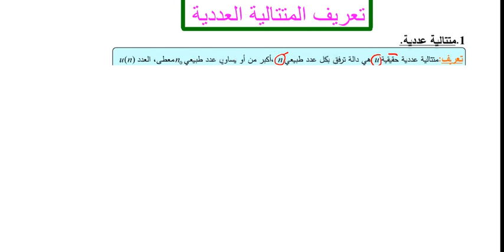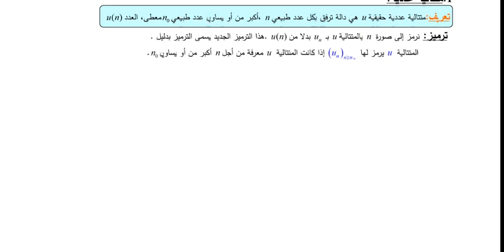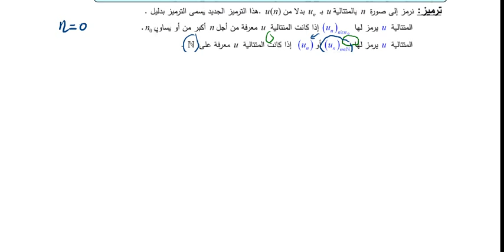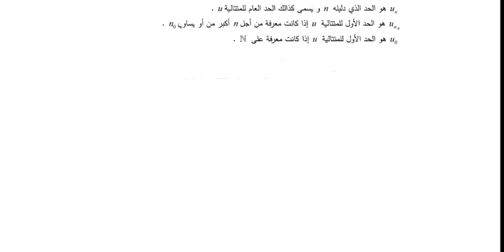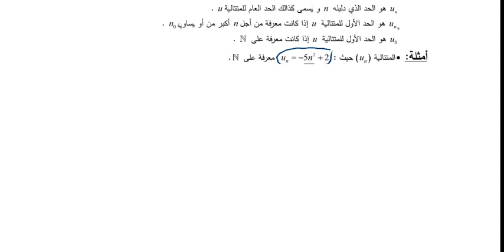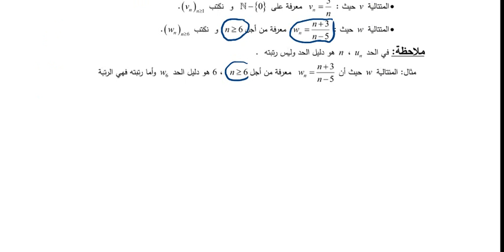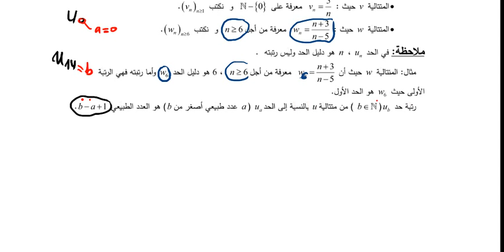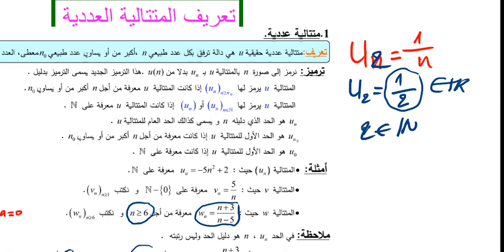المتتالية العددية (تعريف)